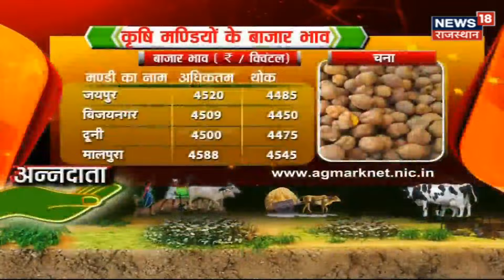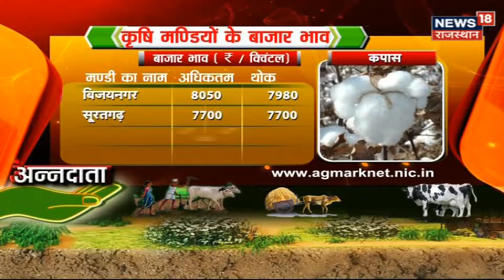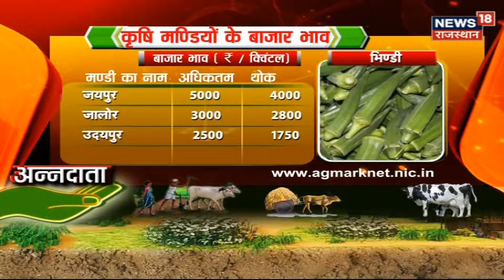Rajasthan Mandi Bhav Today | आज अन्नदाता में जानिए कृषि मंडियों के बजार भाव | Commodity Market Rate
Rajasthan Mandi Bhav Today : यहां पर आपको आज का ताजा अनाज भाव (Anaj Mandi Bhav) नरमा, कपास, धान, चना, सरसों, मूंगफली, गेहूं, जौ, मक्का, ज्वार, बाजरी, सोयाबीन, लहसुन, प्याज, अरंडी, तारामीरा इत्यादि जींस की विभिन्न कृषि उपज मंडी समितियों में होने वाली फसलों की बोली के आधार पर तैयार की हुई ई-मंडी रेट (e-mandirate) लिस्ट दर्शाई जाती है.

news 18 hindi | hindi samachar| n18oc_agriculturer